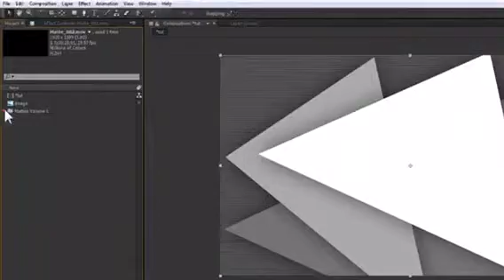EM store Demo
EM store